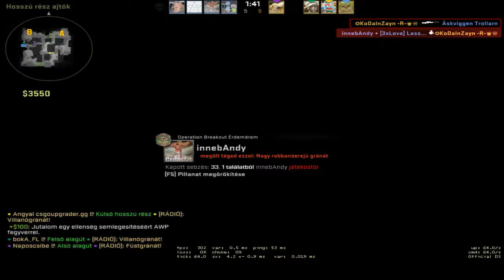LOWBOB stream with good guys :D